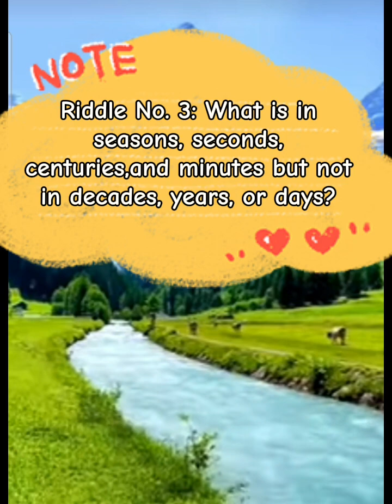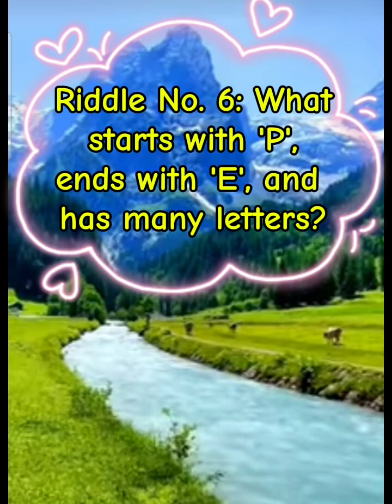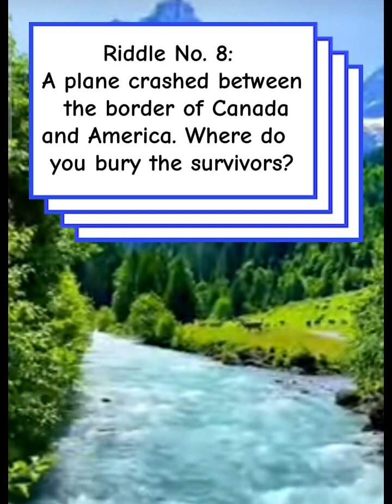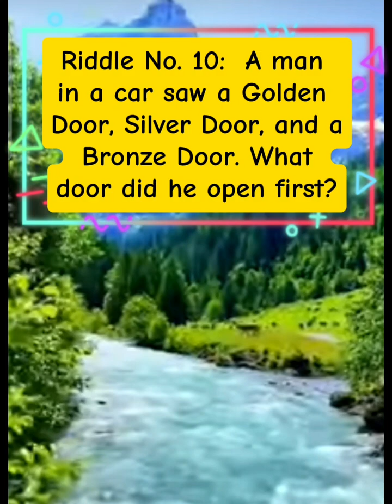Riddles for smart people